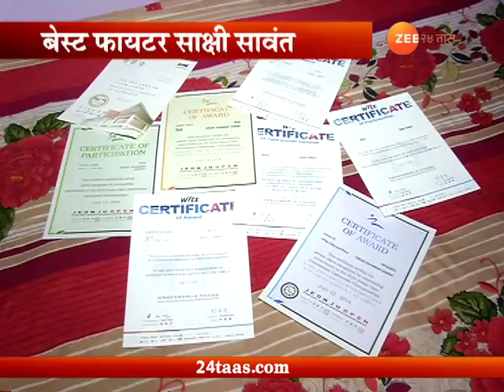Mumbai | Sakshi Sawant Recived Best Fighter Award In Taekwondo